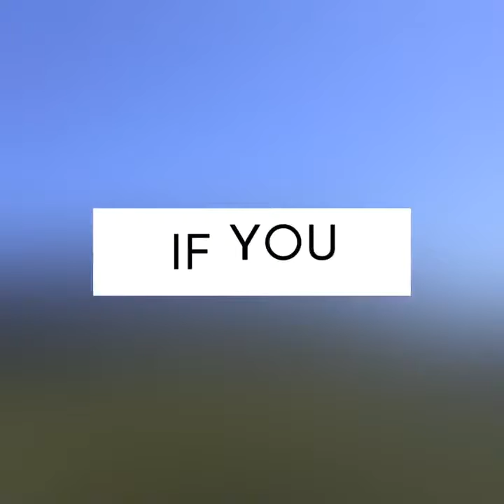A fun time in the hills.